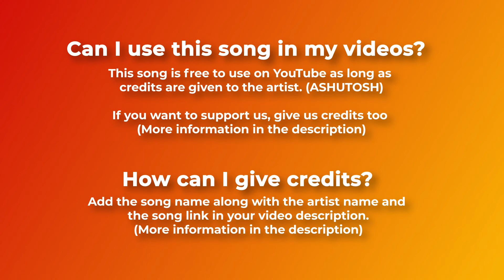🇮🇳 Electro & Indian (Royalty Free Music) - ROYAL by ASHUTOSH.mkv